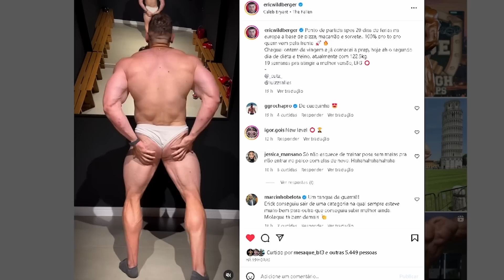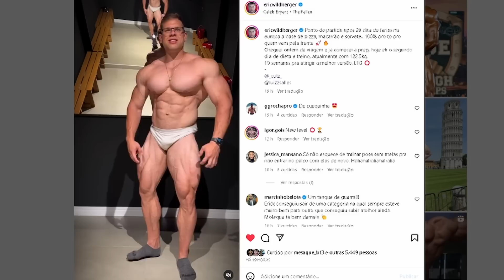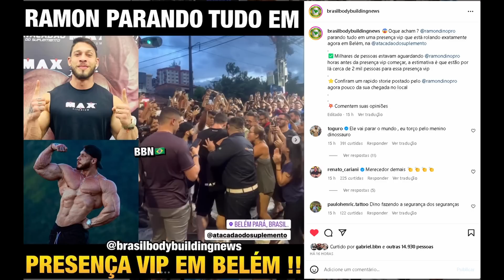RAMON FOI CERCADO POR MILHARES DE PESSOAS EM PRESENÇA VIP - BRANDÃO E NEIL EXPLICAM ESTRATÉGIA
Ramon parou tudo em presença vip no belém do pará. Brandão e Neil explicam a estratégia das refeições de madrugada. Eric wildberguer mostra shape e inicia preparação rumo ao olympia

00:00 INTRO
00:20 Eric shape atual rumo ao olympia
01:42 Ramon bugou tudo em presença vip
02:34 Brandão e Neil explicam refeições da madrugada

ERIC WILDBERGUER, RAFAEL BRANDÃO, NEIL HILL, RAMON DINO